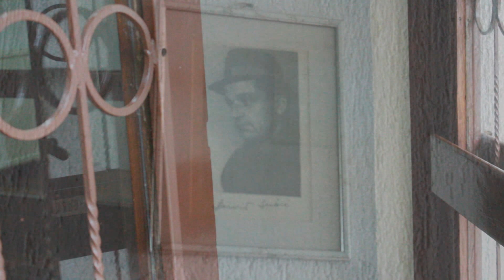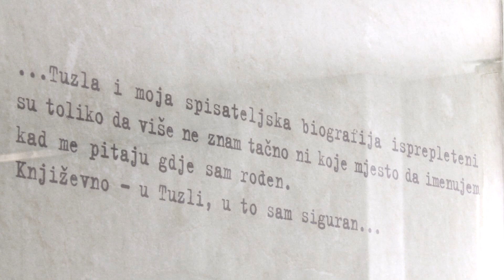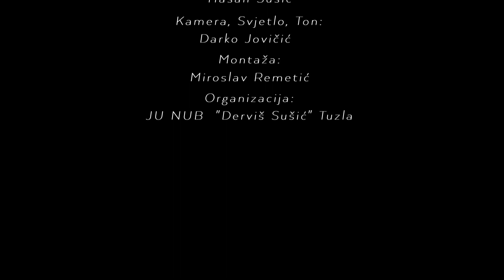Čudnovato - monolog glumca Hasana Sušića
Obilježavanje 95 godina od rođenja književnika Derviša Sušića